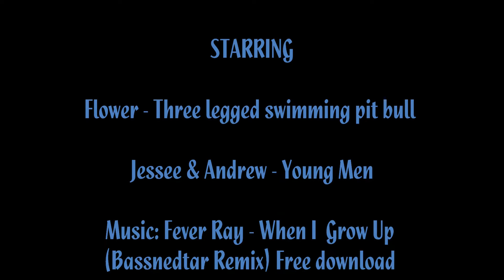Swimming Three legged Pit Bull ~ Flower~ The Three Legged Dog Pro-Swimmer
Flower the swimming three legged dog.  This is her favorite activity!  Video filmed on location in Plumas County, Ca  ~Feather River~ Below Belden, Ca